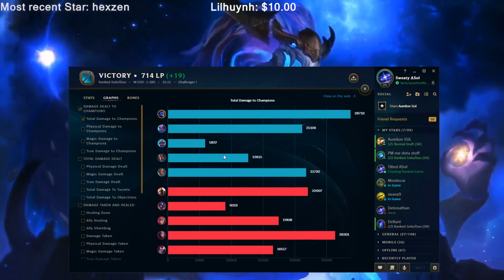SweatyASol - THE DYNAMIC DUO COMEBACK feat. Swifte